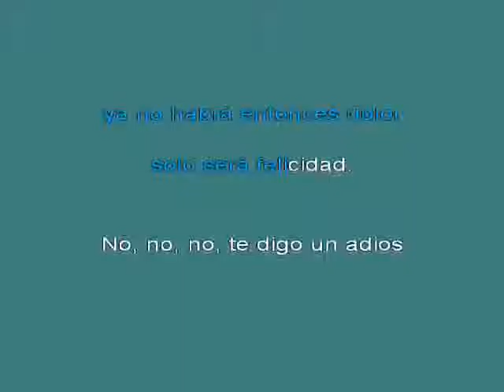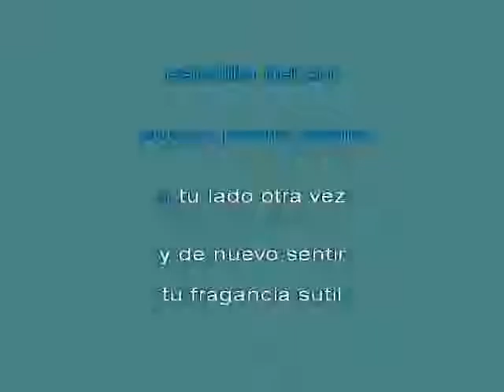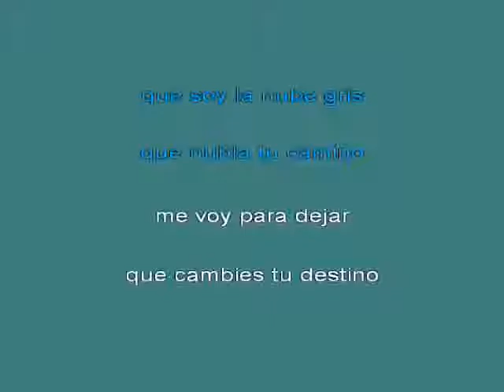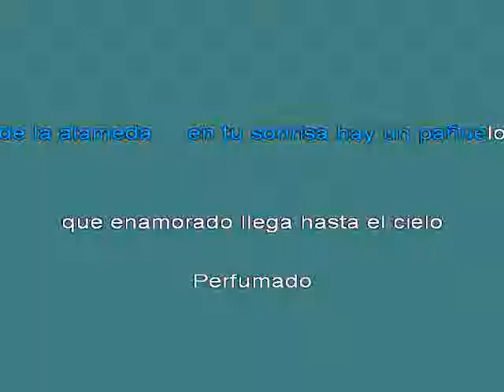Los Peritas Vals Peruano N 25ba 2 [karaoke]